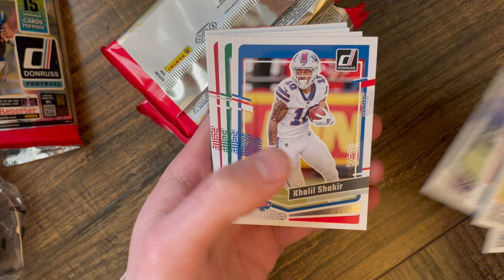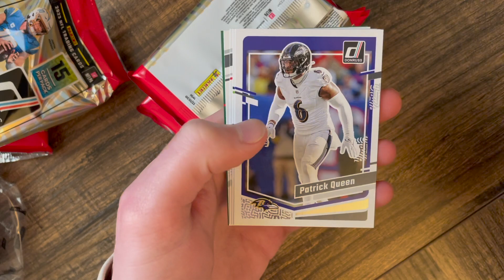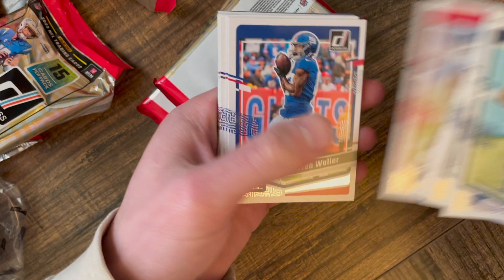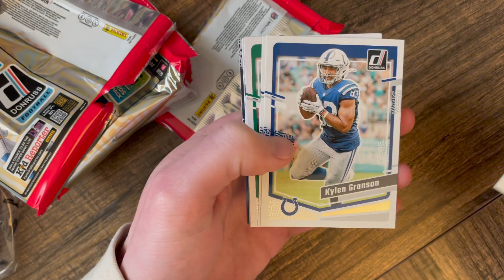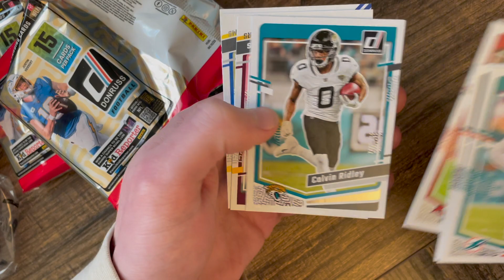2023 Donruss Downtown Hunting!!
I hope you all enjoy this little video!  Check back for videos twice per week!!